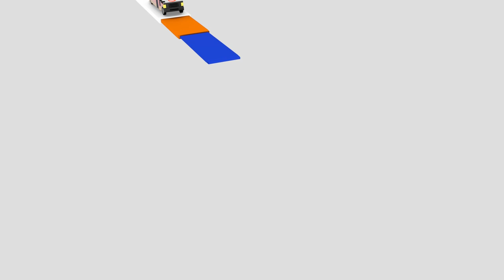Sponge Cola performs "Una" LIVE on the Wish USA Bus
OPM rock group Sponge Cola performs "Una" live on the Wish USA Bus. Released in 2004 under the band's album Palabas, the song was a #1 hit on Philippines' popular music charts.

Follow Wish USA's social media accounts!

Wish USA is an innovative moving music platform based in Los Angeles, California. Like its Philippines counterpart, the Wish 107.5 FM radio station, it strives to be a gateway wherein various musical talents can perform and showcase their music to the world. With the Wish USA Bus, people can now see their favorite artists perform live in an environment open to all.

Launched with the Wish USA Bus, the platform is a much-loved musical experience that advocates supporting talented musicians from different genres. From Wish 107.5 to Wish USA, Wish has transformed itself from being a music station on wheels to a sought-after musical platform.

Thank you!'OPM rock group Sponge Cola performs "Una" live on the Wish USA Bus. Released in 2004 under the band's album Palabas, the song was a #1 hit on Philippines' popular music charts.